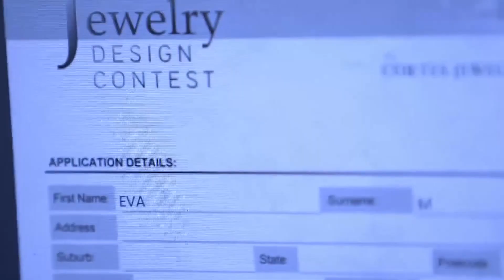Ngayon At Kailanman: Eva sends an application to Cortes | EP 17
Eva sends an application to Cortes Jewelry’s design contest.

Episode Cast:

Julia Barretto (Eva) / MJ Cayabyab (Isda)